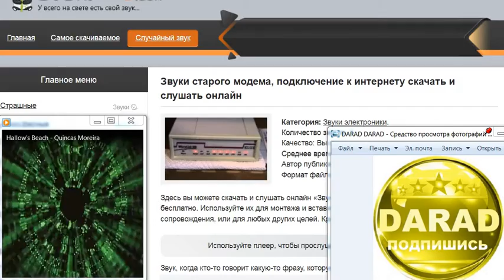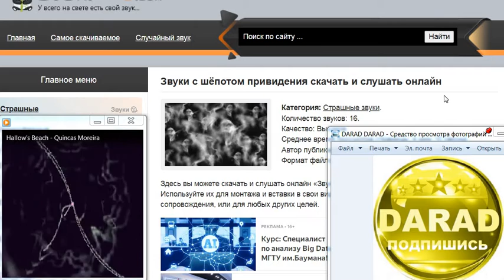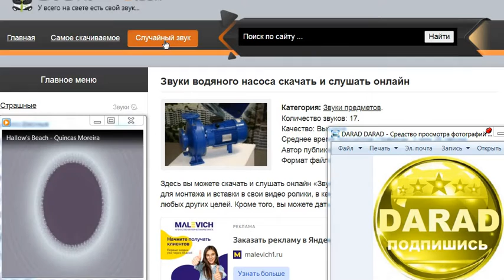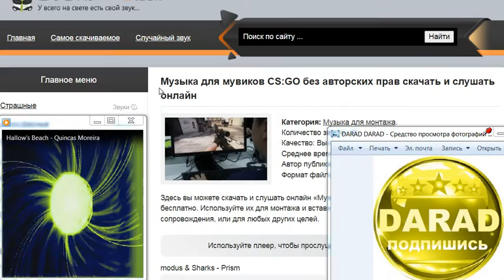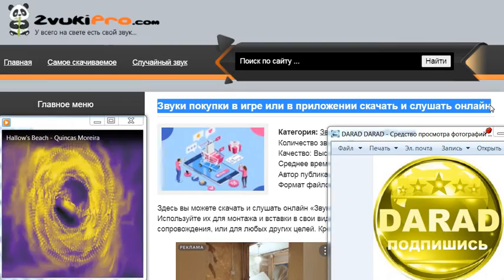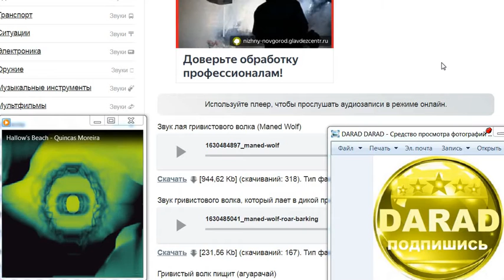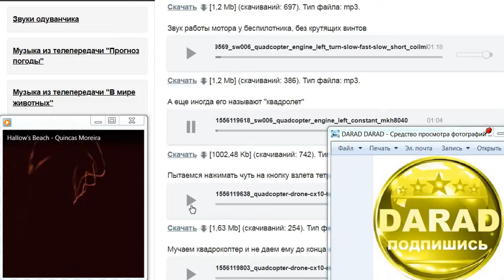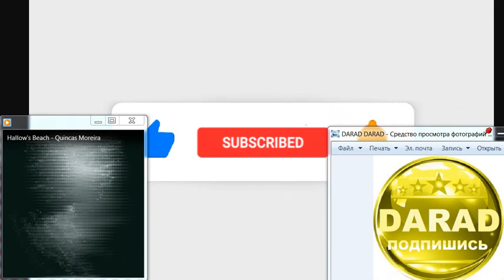Сборник звуков и аудио эффектов скачать бесплатно Для Ютуб блогеров и не только 2022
Искатель! 👨  Не забывай:
3) Нажать "Колокольчик", если хочешь первым узнать о моих новых видео! 📣
4) Напишите своё мнение в комментарии.😱

▰▰▰▰▰▰БОНУС▰▰▰▰▰ ❤Всем добра❤▰▰▰▰▰БОНУС▰▰▰▰▰▰

▰▰▰▰▰▰▰▰▰▰▰▰▰▰▰ ❤Всем добра❤▰▰▰▰▰▰▰▰▰▰▰▰▰▰▰

Только сам человек, может осуществить свои планы!

◄👨🚀🌏 ► Продвижение ►👉█▬█ █ ▀█▀👈► РЕГИСТРАЦИЯ ►

Пять ХИТ сервисов продвижения:

УНИВЕРСАЛЬНАЯ СИСТЕМА РАСКРУТКИ ВАШЕГО КОНТЕНТА

2. ► ❤ РЕФЕРАЛКА. Платят 10-ть рублей за просмотр одного объявления! Плюс продвижение ваших любых ссылок 👈🏻👈🏻👈🏻

3. ► Регистрация. Люди сами будут подписываться на Ваш Ютуб канал!

4. ► Сервисе №1 по целевому продвижению Вашего бизнеса через ВК! Набор друзей в ВК! Лидер Пиара

5. ► КАЛИОСТРО КАК БЕСПЛАТНО ПРИВЛЕЧЬ СОТНИ РЕФЕРАЛОВ В ЛЮБОЙ ПРОЕКТ БОНУС
ССылка на регистрацию под видео на Ютуб канале

6. ► Пиарься тут + Миллион просмотра Ваша ссылка!

7. ► ЕСЛИ У ВАС НЕТ PAYEER КОШЕЛЬКА, ТО ВЫ МОЖЕТЕ ЕГО ЗАРЕГИСТРИРОВАТЬ

9. ► Ссылка на это видео

◄👨🚀🌏 ► Всегда на связи ◄👨🚀🌏 ►

►►► МОИ КОНТАКТЫ:

1.  ►Мой Скайп ►  live:657dfa49eade5bea  ►  Алексеев Константин
3.  ► Группа в Феесбук ► ЮТУБ РАСКРУТКА СВОЕГО КАНАЛА 24/365+1
4.  ► Группа в ВКонтакте ► Интересные факты

Искатель! 👨  Не забывай:
3) Нажать "Колокольчик", если хочешь первым узнать о моих новых видео! 📣
4) Напишите своё мнение в комментарии.😱
▰▰▰▰▰▰▰▰▰▰▰▰▰▰▰▰ ❤Всем добра❤

◄👨🚀🌏 ► Желаю вам успеха и процветания! ◄👨🚀🌏 ►

Surinaams Volkslied
The Twinkle Stars and Humphrey Campbell
Контент обнаружен: 20:54 - 21:30

Сборник, звуков, аудио, эффектов, скачать, бесплатно, Для, Ютуб, блогеров, DARAD,